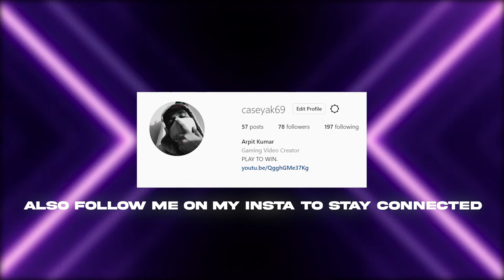PICASSO | Valorant Montage | 100 subs